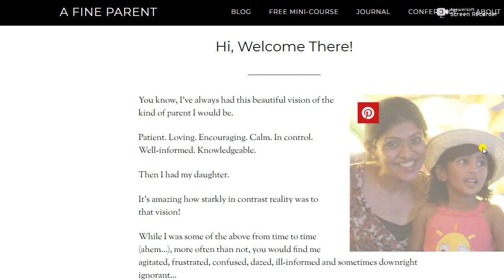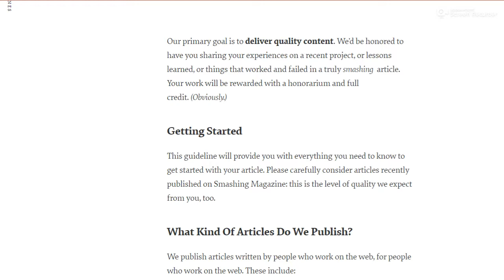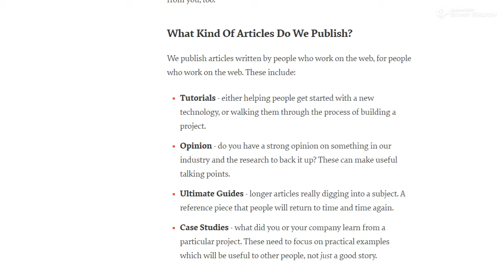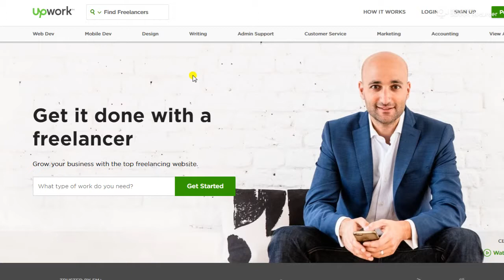2 Sajta: Internet Zarabotka so Blogiranje $75 po Tekst (BEZ golemo znaenje na angliski)!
Vo ova video pogledajte kako da se zaraboti na internet kako bloger toest kako e mozna internet zarabotka so blogiranje toest pisuvanje tekstovi online, po $75 od eden tekst.